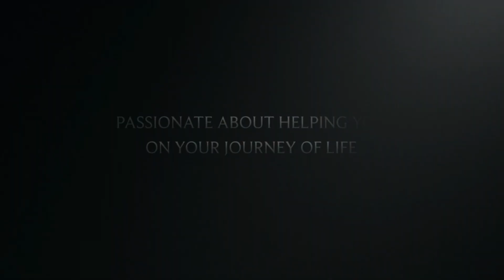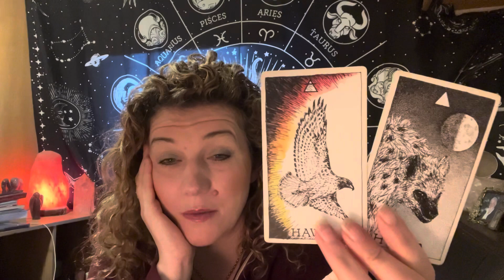🔥DM IS UNRAVELING KARMIC MANIPULATION🔥THIS IS BIG🔥DM DF🔥TWINFLAMES🔥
Welcome 😇

I’m truly grateful for your support

Emz xxx